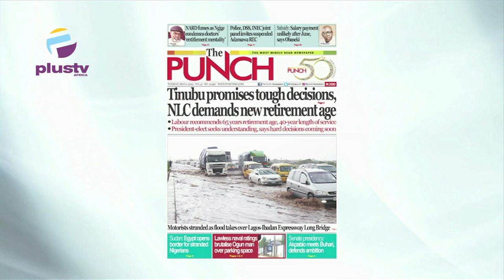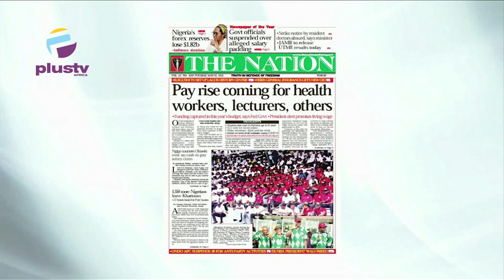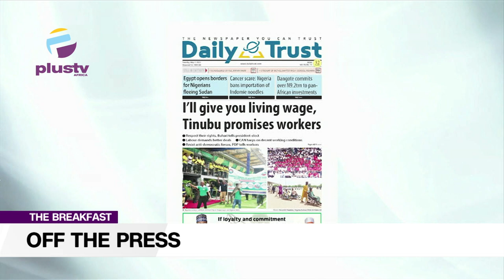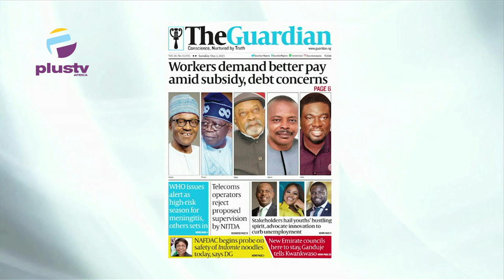May Day: Civil Servants In Nigeria Lack Commitment | Tinubu Promises Tough Decisions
Chris Kehinde Nwandu, Chartered Arbitrator, Joined Maureen Nwaezeigwe to review the biggest stories in Newspapers today.